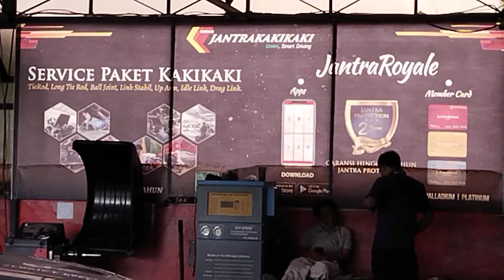Perbaikan Kaki Kaki Honda Mobilio di Jantrak Kaki Kaki Malang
Bunyi berisik saat mobil jalan..ternyata harus.service Rack Stir Power steering dan harus ganti Busing Arm Bar kanan Kiri 2 JT 100 gaesss...sudah beres..ditunggu 3-4 jam selesai